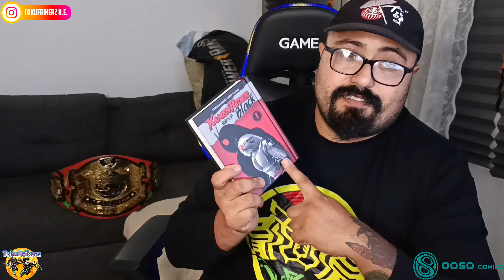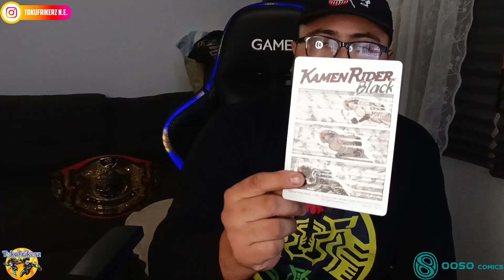Kamen Rider BLACK Manga Tomo 1 Unboxing | Ooso-Comics | Tokufrikerz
Hoy traemos la unboxing/review del tomo 1 de este nuevo manga licenciado por ooso comics, llamada kamen rider black. Creado por el gran Shotaro Ishinomori 😊